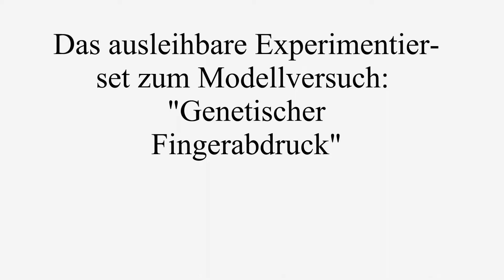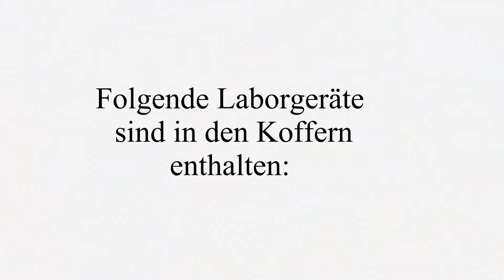Das ausleihbare Experimentierset zum Modellexperiment: "Der genetische Fingerabdruck"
Ein Film zum Modellexpreiment: "Der Genetische Fingerabdruck"
Das Ergebnis gemeinschaftlicher Arbeit der Biotech AG der Johanna-Wittum Schule.